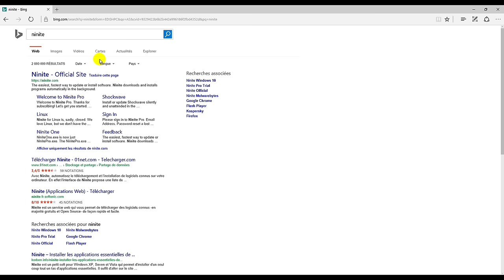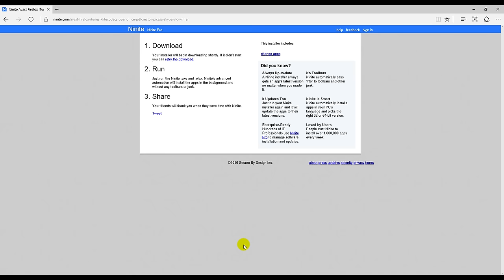Comment bien démarrer son pc neuf [ installation logiciel ]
Comment bien démarrer avec un pc neuf !
La deuxième chose à faire est installer les premiers logiciels d'exploitations.
Ici, on se simplifie la vie en installant tous ces logiciels en quelques clics grâce à Ninite

► Tutoriel à suivre pour l'installation de la suite office starter 2010